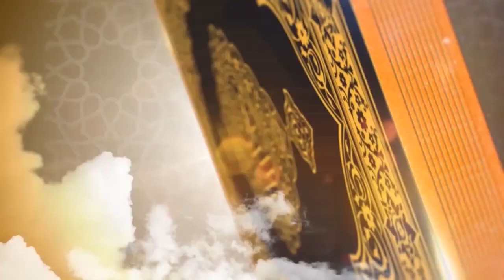ISLAAMKA IYO XAGJIRNIMADA QEYTA 9AAD.